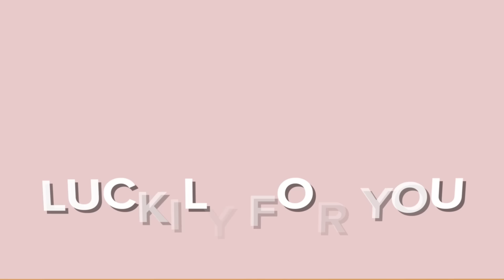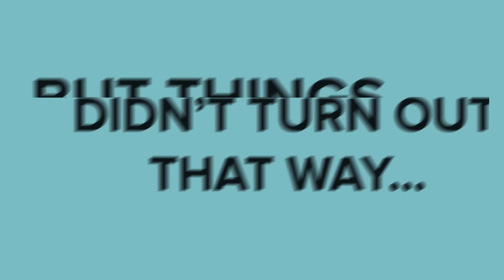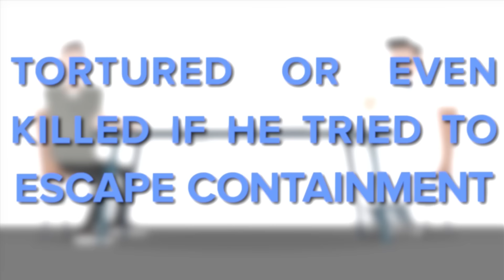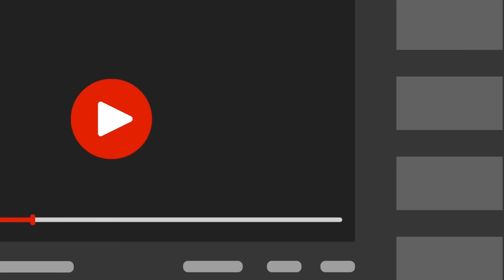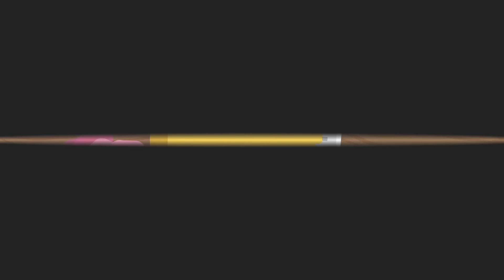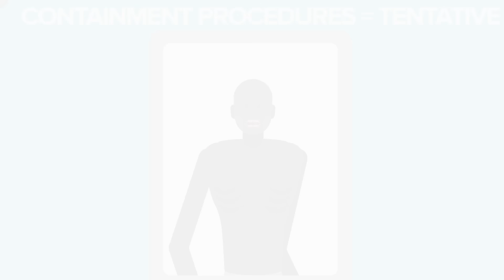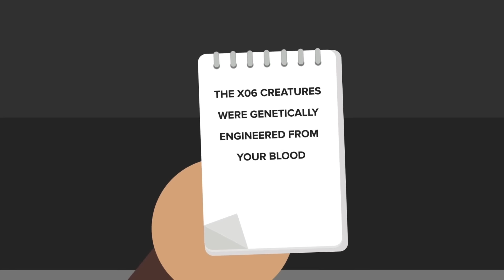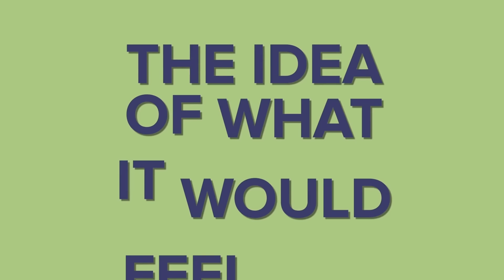Top 25 Sad SCP (Compilation)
This is a compilation of SCP-Explained's Top 25 Sad SCP stories and tales.